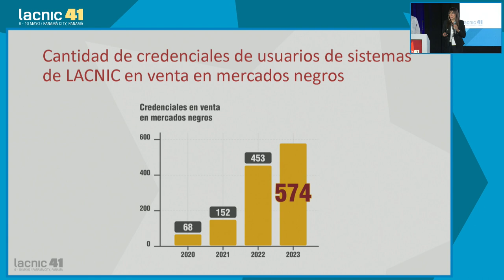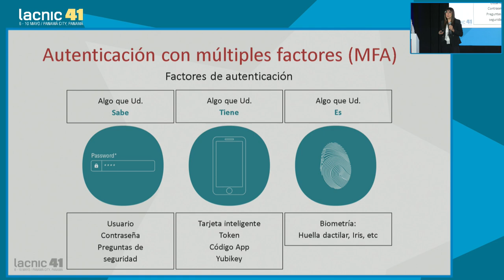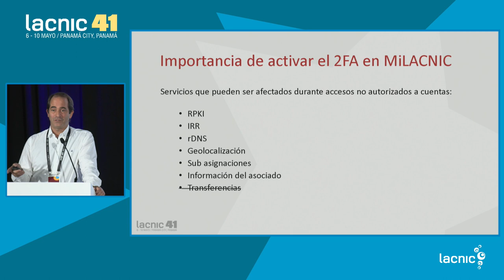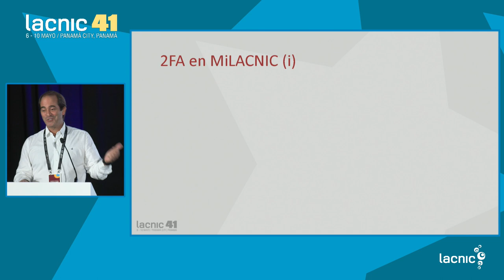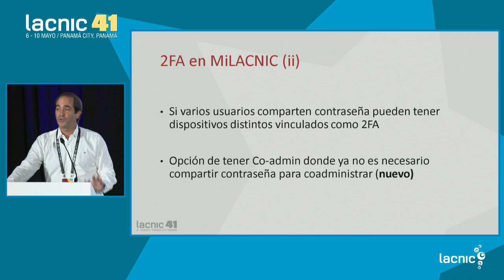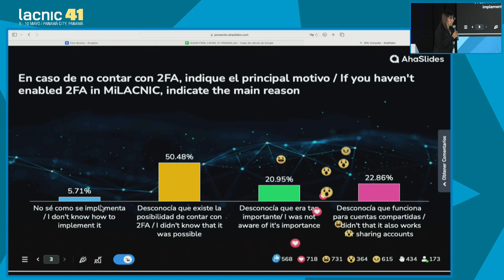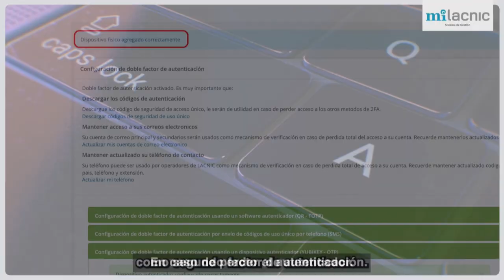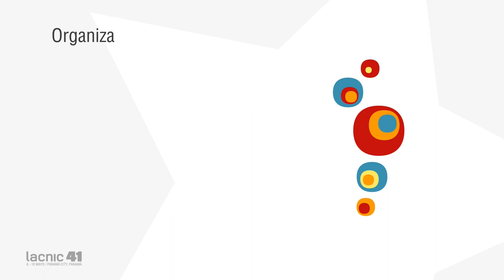A importância de proteger suas credenciais de acesso